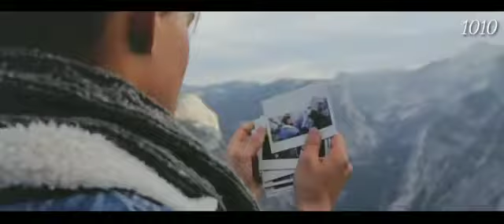Li tap li tap song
Hi like kar do na